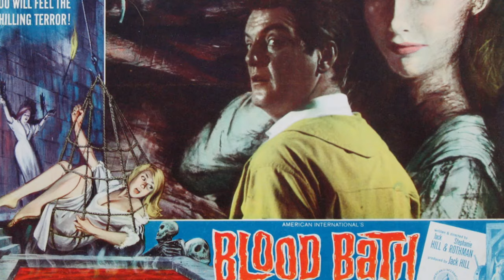The Top Ten Jack Hill Films A Countdown of Cult Classics and Cinematic Shenanigans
Read More Funny Stories Here!
Jack Hill, the wizard behind some of the grooviest, grittiest, and most gloriously outlandish films of the '60s and '70s, has earned his place in the cult movie pantheon. With a career that spans genres and defies conventions, Hill’s films are a rollercoaster of wild plots, eccentric characters, and unabashed fun. So, buckle up, popcorn in hand, as we countdown the top ten Jack Hill films that have left an indelible mark on the B-movie landscape.
Our Discord to discuss Movies and Pictures